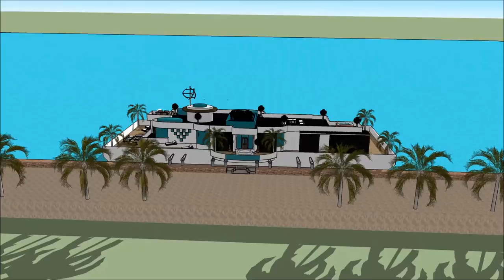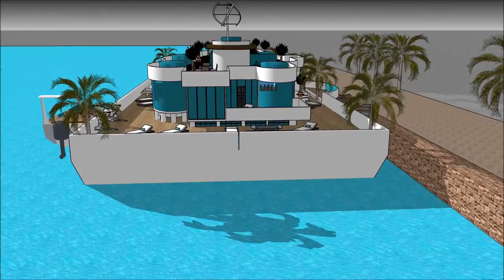Billionaire houseboat waterfront property in india Mumbai high end floating mansion renwable housing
The Billionaire houseboat waterfront property in india Mumbai high end floating mansion renwable housing is made to sustain quality of living as a rent to user worldwide concept: Tanzania Hong Kong Poland Switzerland Kenya or elsewhere   The Billionaire houseboat waterfront property in india Mumbai high end floating mansion renwable housing includes an Extravagant Barge Design ready for the extravagant user to rent the barge Houseboat in Tanzania Hong Kong Kenya Poland Switzerland or elsewhere world wide.

The Billionaire houseboat waterfront property in india Mumbai high end floating mansion renwable housing has three level plans with basement underneath it, which consist all the facilities needed for the renter. The Houseboat Barge has a unique modern contemporary design with unique architectural features. It has its own lounge area with gorgeous view of the bay. Tanzania Hong Kong Poland or Switzerland